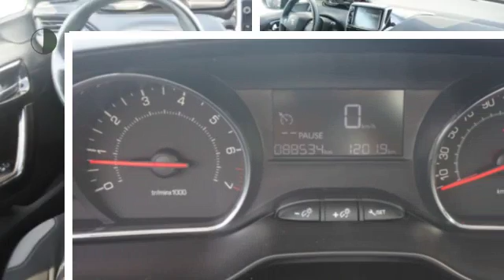Peugeot 208 1.2 VTI BLUE LEASE Airco/ Cruise/ Cv/ Bluetooth